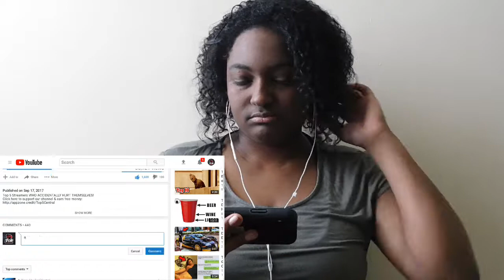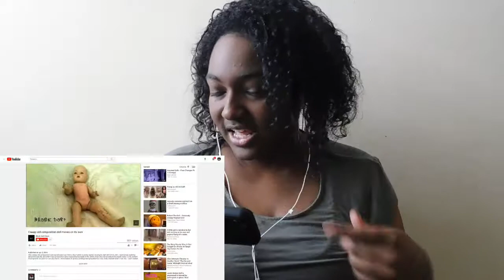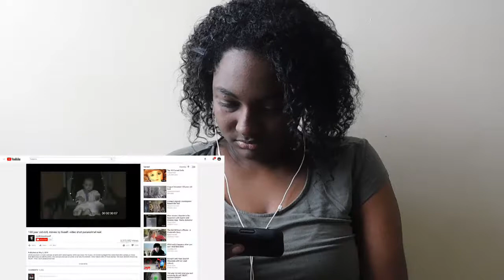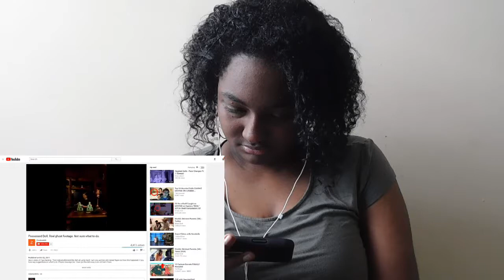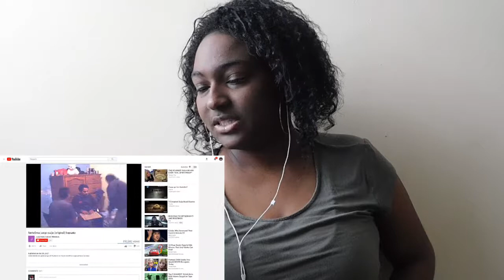REACTION TOP 5 HAUNTED DOLLS CAUGHT MOVING ON CAMERA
Hey Loves,

Today's video will be a reaction to the top 5 haunted dolls caught moving on camera. I hope you enjoy!